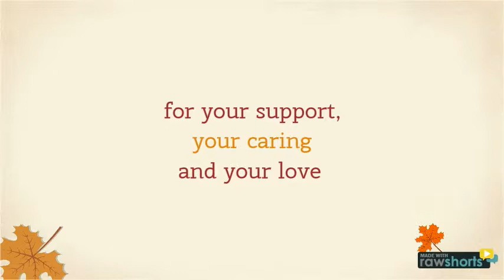Happy Thanksgiving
About Foundation USP7:
We are a registered 501(c)(3) non-profit organization dedicated to those who are affected by a mutation of the USP7 gene.Our mission is to cure USP7-related diseases. We do this by funding research and identifying more patients to provide a future of possibilities for those who are diagnosed with a mutation of USP7.